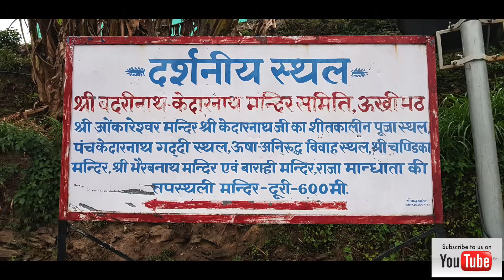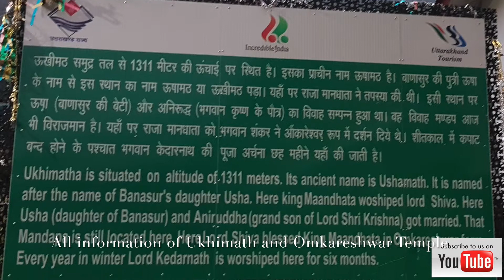Short video on Omkareshwar Temple and Ukhimath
Ukhimath is a pilgrimage site in Rudraprayag district, Uttarakhand, India. It is situated at a distance of 41 km from Rudraprayag at an elevation of 1311 metres. This temple popularly known as Omkareshwar Pith is one of the oldest in the country and houses the dieties of Kedarnath and Madmaheswar during the winter months (November to April). During this time the temple of Kedarnath and Madhmaheshwar remains closed. The dieties are brought here from Kedarnath after Diwali and from Madmaheswar in December and worshipped here for six months. These dieties are taken back in a procession to their original temples in mid May. Ukhimath can be used as center destination for visiting different places located nearby, i.e. Madhmaheshwar (Second kedar), Tungnath (Third kedar) and Deoria Tal(natural fresh water lake).